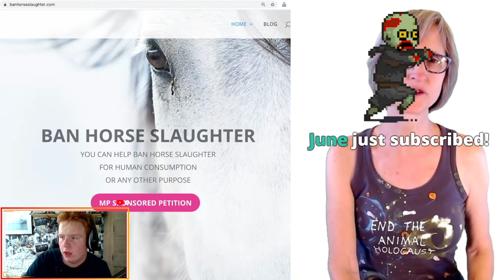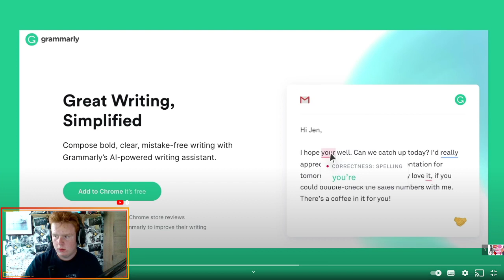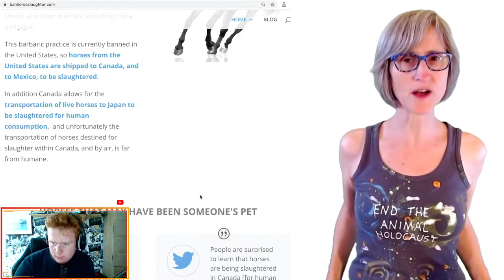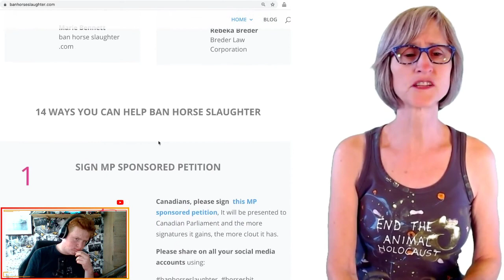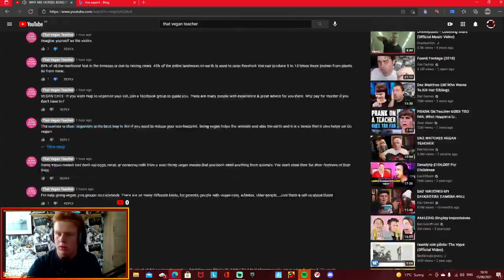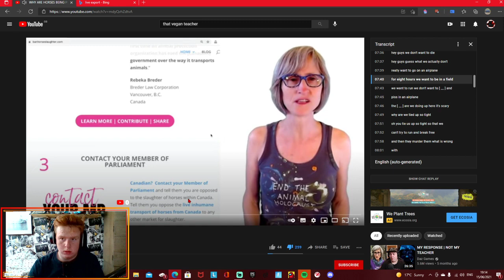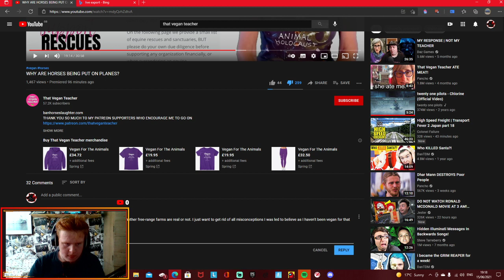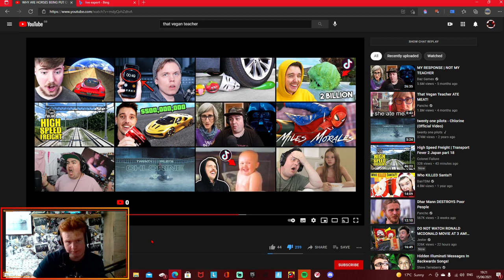THAT VEGAN TECHER IS BACK... `!!!WARNING I WAS TRIED!!!